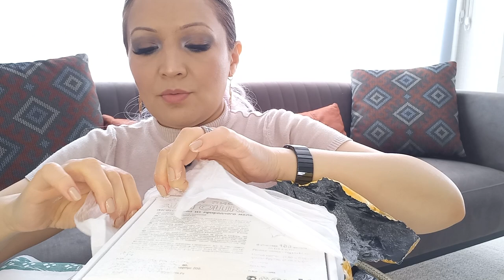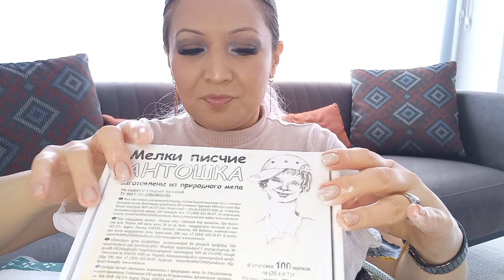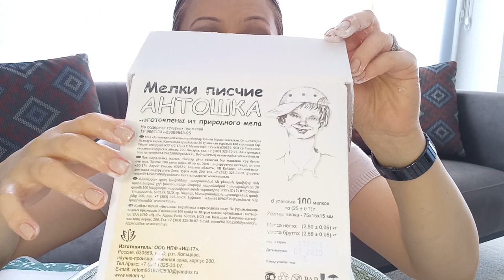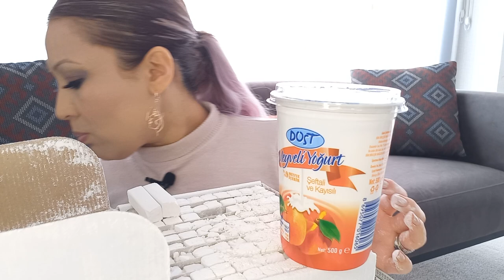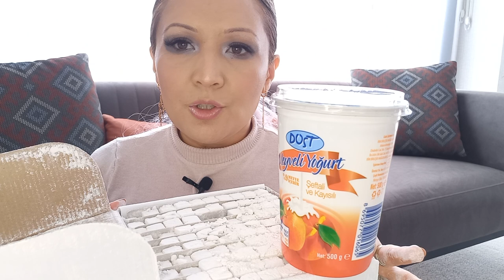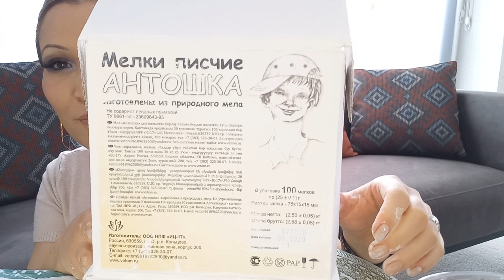Распаковка без звука🔊 /unboxing without sound / sessiz kutu açılımı🔊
распаковка посылки из Украины